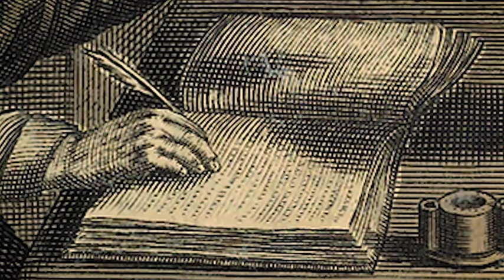Z Komenského korespondence: s kým si psal, o čem a jak?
V pořadu, připraveném v rámci Týdne Akademie věd, představili v sobotu 6.11. v Akademickém konferenčním centru pracovníci Oddělení pro komeniologii a intelektuální dějiny raného novověku několik rovin Komenského bohaté korespondence. Marcela Slavíková uvedla vlastní překlad z dopisu braniborského vzdělance usazeného v Anglii Joachima Hübnera, který Komenskému ostře, ale rétoricky vzletně kritizuje latinskou Didaktiku, Martin Steiner představil dva zásadní dopisy švédskému kancléři Axelu Oxenstjernovi z roku 1648, v nichž Komenský emocionálně reaguje na závěry Vestfálského míru (prvý z nich je také poprvé přeložený), Vladimír Urbánek se zaměřil na dopisy Komenského, v nichž vybízí učitele Caspara Romberga k přísnosti a důslednosti vůči synu Danielovi, Tomáš Havelka zakončil pořad dvěma ukázkami z Komenského dopisů bývalému spolužákovi a prorokovi Mikuláši Drabíkovi.

Na začátku a na konci zní varhanní skladba Komenského současníka Dietricha Buxtehudeho Toccata in F (BuxWV 156) v provedení Martina Wadsacka (pod CC licencí

Při streamu se stala chyba s mikrofonnim vstupem: šlo o hardwarovou chybu. Omlouváme se za němohru a tímto způsobem chybu napravujeme.